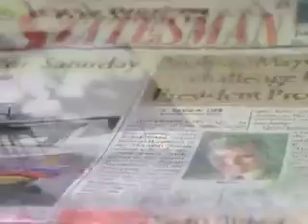November 30, 2010 Statesman Newscast